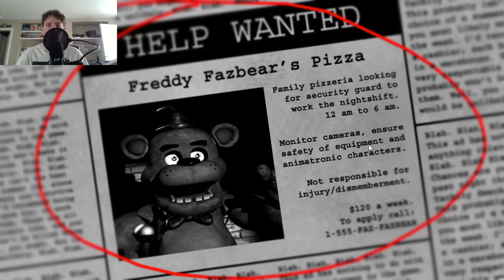5 Night's At Feedy's Part - 4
this is some freaky stuff Right HERE!!!